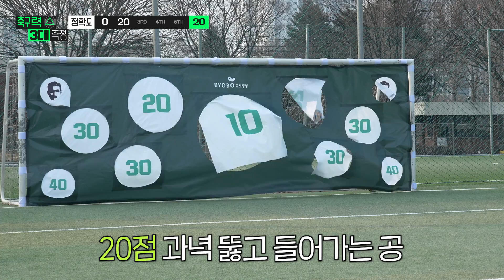얼굴만한 구멍 크기에 골 넣는 조나단?? (정확도 미쳤다 ㄷㄷ)ㅣ축구력 3대 측정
대한축구협회 후원사 교보생명 연장 축하 기념! 이거해조원희형 구독자 이벤트!
교보생명에서 3월 28일 우루과이전 티켓을 드립니다!!

동반 1인 포함!
1등석 1명(2매)
2등석 5명(10매)

당첨자 발표는 26일 (일)에 고정 댓글로 발표 하겠습니다!
댓글과 좋아요 가야 돼! 가야 돼! 와우!!!